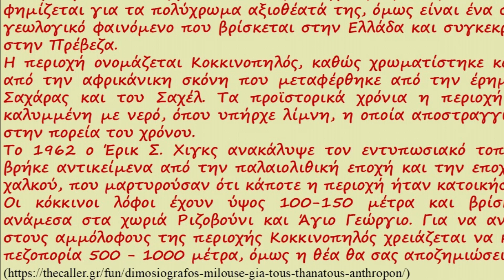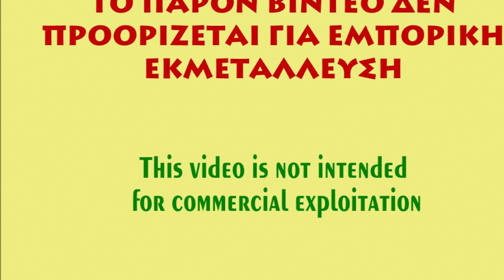Ground with red clay - ΚΟΚΚΙΝΟΠΗΛΟΣ ΡΙΖΟΒΟΥΝΙΟΥ ΠΡΕΒΕΖΑΣ RED COUNΤRY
Η περιοχή Κοκκινοπηλός Πρέβεζας είναι μια ομάδα λόφων (ύψος 100-150m) γεωλογικού και αρχαιολογικού ενδιαφέροντος. Βρίσκεται 5 km περίπου βόρεια της Φιλιππιάδας του Ν. Πρέβεζας, 2 Km νότια και δυτικά στό χωριό Αγιος Γεώργιος, δυτικά προς Ριζοβούνι και Γαλατά. Διοικητικά ανήκει στο Δήμο Ζηρού.
Κοκκινοπηλός Ριζοβουνίου